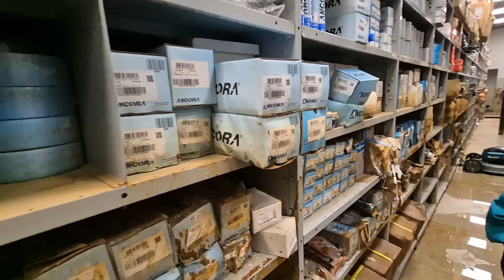Destruição Na Loja Drystore...Enchente Em Porto Alegre RS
Doações